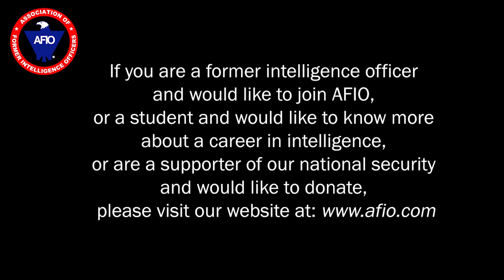Everette Jordan, Dep Asst Sec for IC Integration, Office of Intelligence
Interview of Everette Jordan, Deputy Assistant Secretary for Intelligence Community Integration, Office of Intelligence and Analysis, US Department of the Treasury. Interviewer: Deborah Bonanni, former Chief of Staff, NSA, AFIO Board Member. Host: James Hughes, AFIO President, a former CIA Operations Officer.

TOPIC:  Everette Jordan's long and impressive career in the Intelligence Community, including his decades at NSA, DOD, his creation of the National Virtual Translation Center working with the FBI, and his current "Follow the Money" position at Treasury's Office of Intelligence and Analysis where his group tracks, with CIA and the National Counterterrorism Center, complex foreign and domestic financial transactions to ensure they are not being used to underwrite terrorism or other unlawful activities. Provides many pointers for young people considering careers in the IC.
Great quote: He had concern over some of the challenging, unusual assignments which put him out of his comfort zone. A wise colleague quipped: "Everette... being 'out of your comfort zone' **is** your comfort zone." Trusting himself and that gift, made him a success in multiple ventures and enabled him to sidestep the swirl of national politics to keep his group focused on doing the mission. He shares that and many other insights for experiencing an exciting, challenging career in numerous agencies.
The interview runs 30 minutes which includes numerous Q&As. The interview was recorded Thursday, 30 October 2020.

BIOS:
EVERETTE JORDAN serves as the Deputy Assistant Secretary for Intelligence Community Integration in the Office of Intelligence and Analysis at the U.S. Department of the Treasury. The Office of Intelligence and Analysis works to advance national security and protects financial integrity by providing the U.S. Department of the Treasury with relevant and accurate insights and analysis. As Deputy Assistant Secretary for Intelligence Community Integration, Mr. Jordan leads collaboration efforts between the Treasury and the Intelligence Community (especially the National Counterterrorism Center and the CIA), law enforcement, and foreign partners.

DEBORAH A. BONANNI served in a number of executive leadership positions at NSA, including Chief of Staff; Associate Director of Human Resources Services; Associate Director of Education and Training; Commandant of the National Cryptologic School; and Associate General Counsel for Information Security. She is currently Executive Vice President and Counsel for FedData, LLC and is also a Director of KEYW, Inc. Ms. Bonanni graduated Summa Cum Laude from Hood College with a BA in History and Political Science and received her Juris Doctorate from the Columbus School of Law, Catholic University.